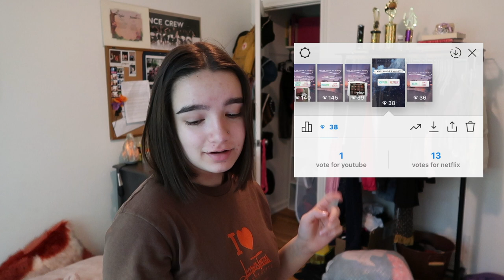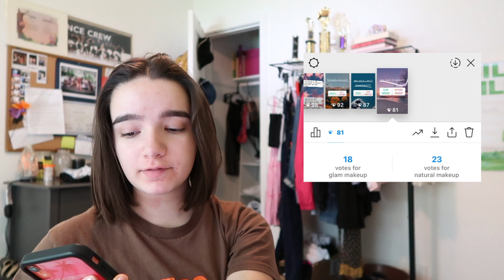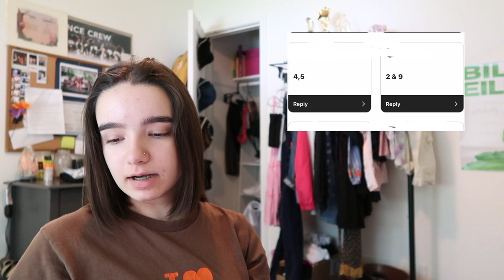My Instagram Followers Control my Day !!